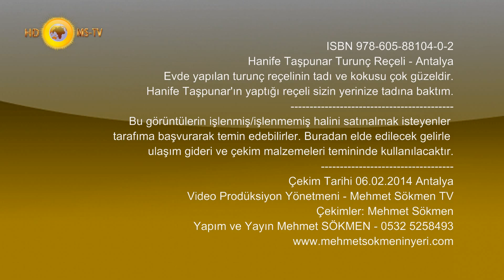Hanife Taşpunar Turunç Reçeli - Antalya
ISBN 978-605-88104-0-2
Evde yapılan turunç reçelinin tadı ve kokusu çok güzeldir.
Hanife Taşpunar'ın yaptığı reçeli sizin yerinize tadına baktım.
Bu görüntülerin işlenmiş/işlenmemiş halini satınalmak isteyenler
tarafıma başvurarak temin edebilirler. Buradan elde edilecek gelirle
ulaşım gideri ve çekim malzemeleri temininde kullanılacaktır.
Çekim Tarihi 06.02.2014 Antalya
Video Prodüksiyon Yönetmeni - Mehmet Sökmen TV